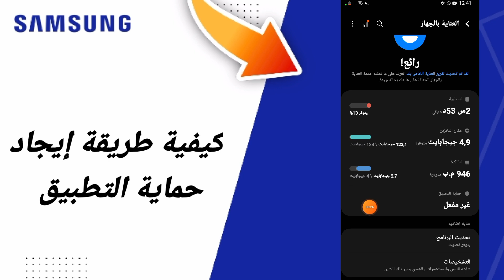كيفية طريقة إيجاد حماية التطبيق على هاتف سامسونغ Samsung التحديث الجديد